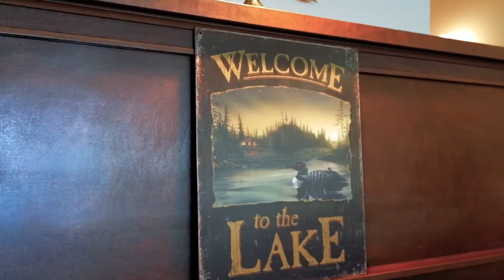16686 Andrusia Rd Branded